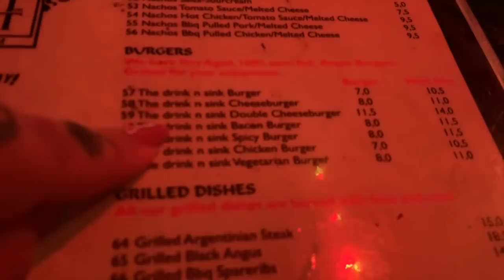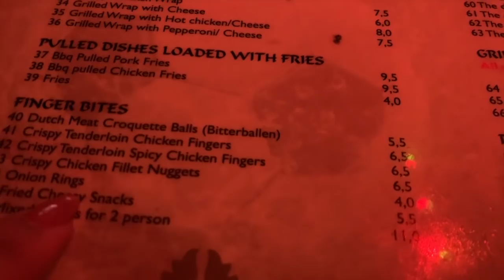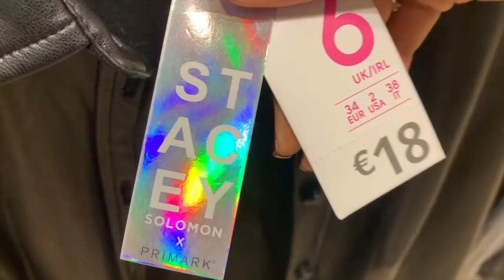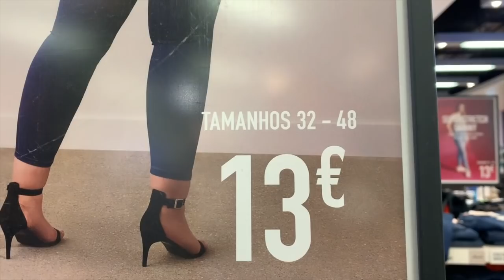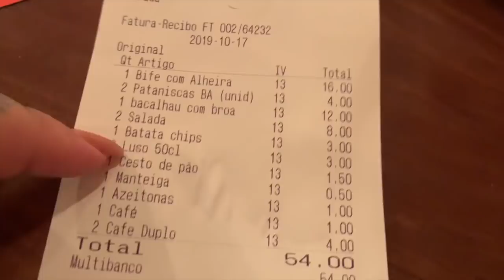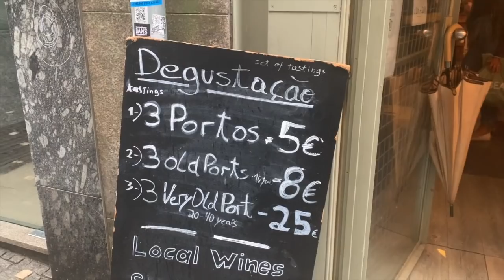Vlog | Chegamos em Portugal!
SNAPCHAT jehfemmefatale
UNTAPPD jehfemmefatale